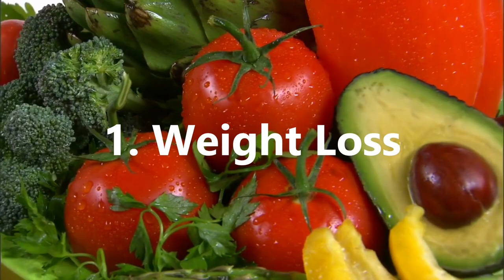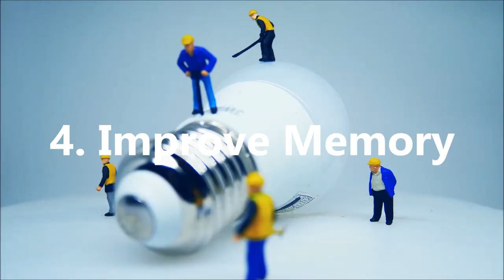How Your Diet Affects Your Mental Health And Body - Eat Healthy Motivation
If you wondered How Your Diet Affects Your Mental Health And Body and want something that provides eat healthy motivation, then this video on Practical Inspiration is created specifically for you. Here, we look at Why What You Eat Matters and how your diet affects your mental health, as well as how your diet affects your body.

If you wonder why what you eat is important and how diet affects mental health or how diet affects body, we aim to answer these questions for you in this video, focusing on what you eat and the impact it has on you. So learn how diet affects mental health and body, and some of the fundamentals of eating healthy for beginners, as we explore why you should eat healthy food and aim to give you a compelling reason why you should eat healthy in this persuasive speech.

Below is a quick summary on why you should eat healthy:

1. Weight Loss
2. Makes You Happier
3. Increases Energy Levels
4. Help Skin Health
5. Improve Brain Function and Memory

// If you enjoyed this, why not check out more content from Practical Inspiration here:

Artist: Ayon
Title: Starlight